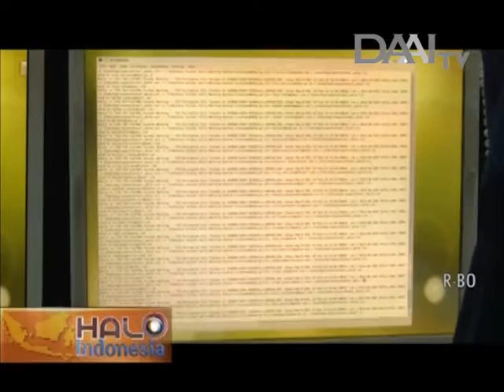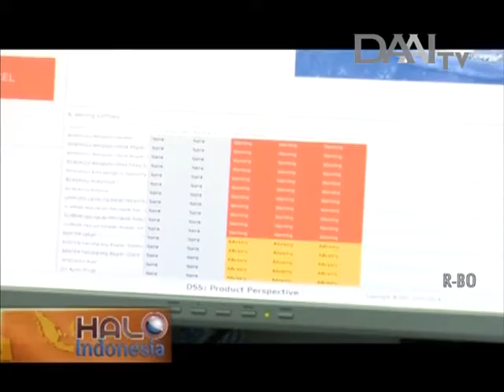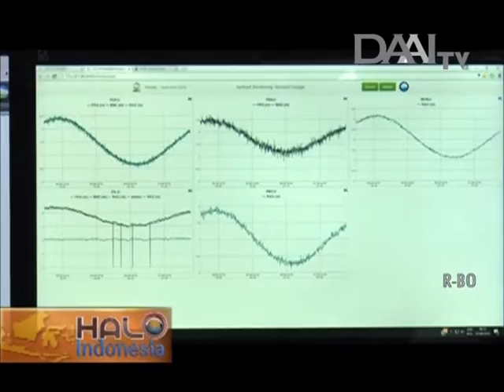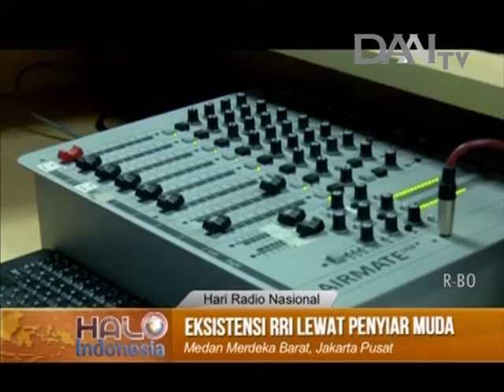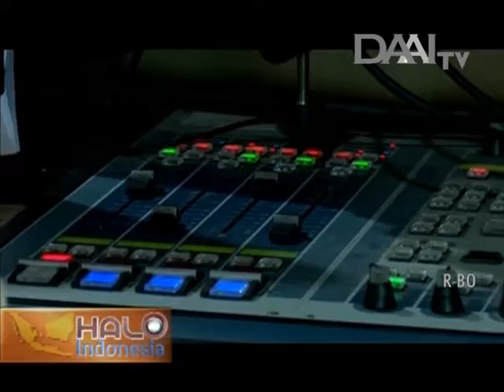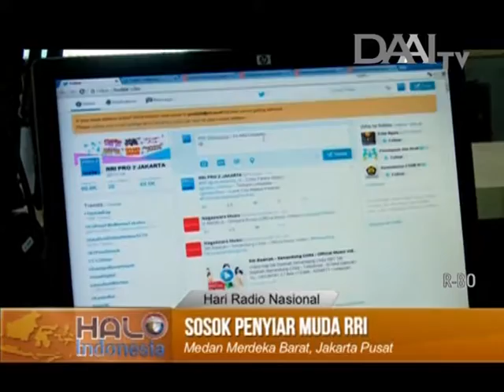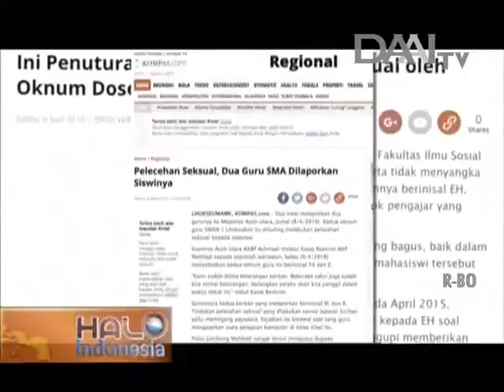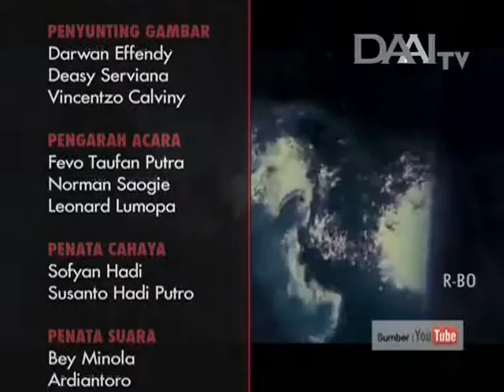Halo Indonesia, 9 September 2016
Saksikan terus Program Halo Indonesia, tayang secara Live setiap Senin-Jumat pada pukul 09.00 WIB. Hanya di DAAI TV.